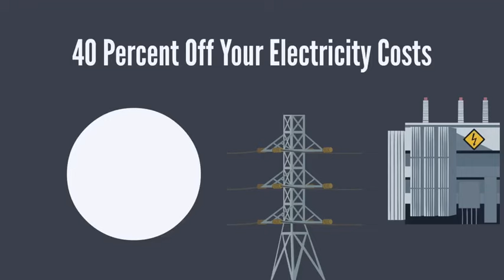Best Solar Panel Sales | Solar Installation & Repair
Best Solar Panel Sales

No $ Down. Only a Low Flat Monthly Installment
Compare the benefits of solar to your current electric bill. Switching to solar is a simple choice.